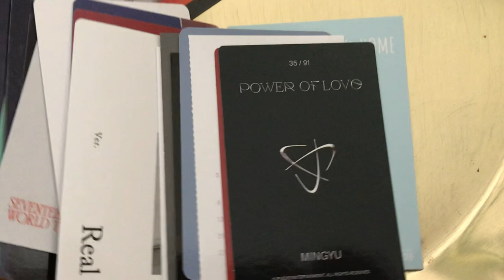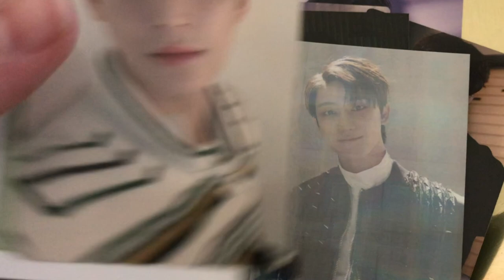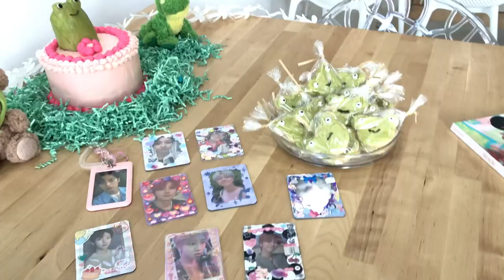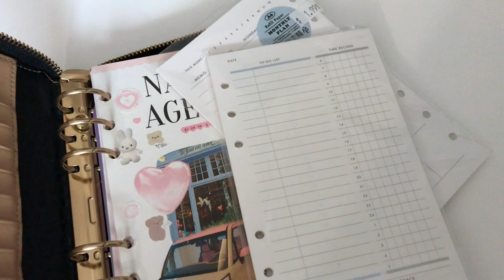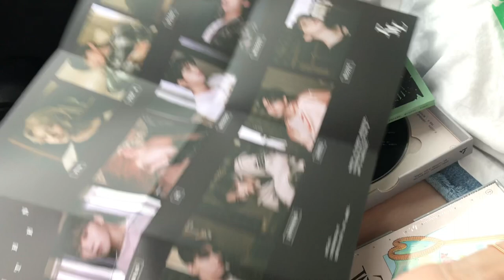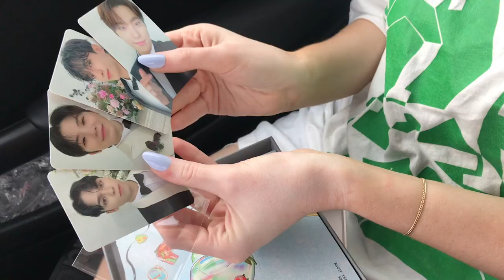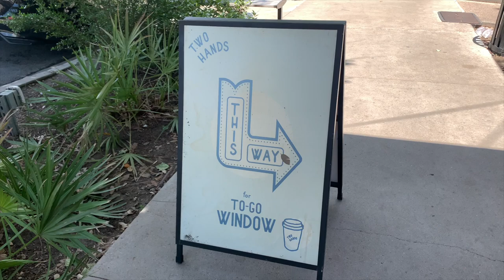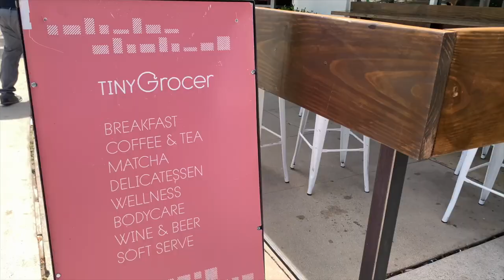【carat vlog】 fml unboxing, target adventures, buyee haul, sonny angels, coffee shops | 캐럿로그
trading instagram: @dancindancindancing